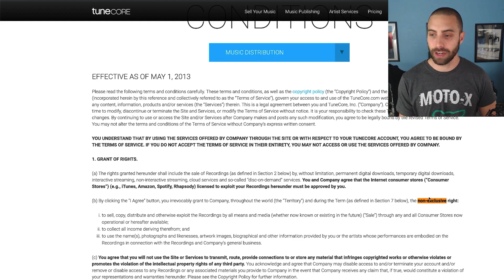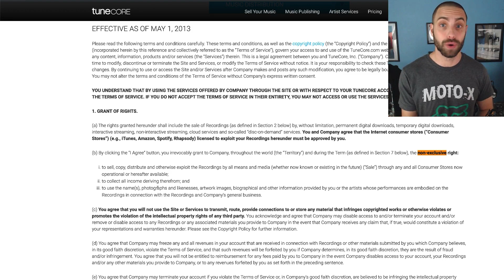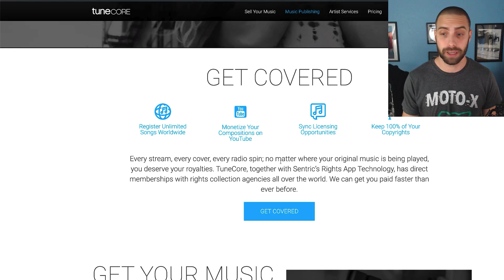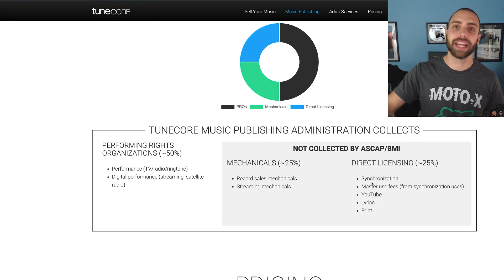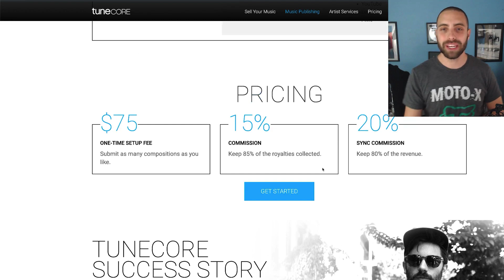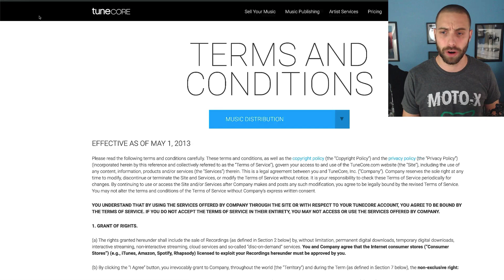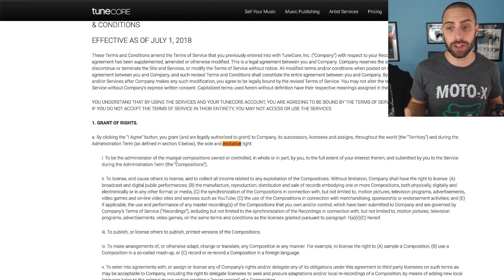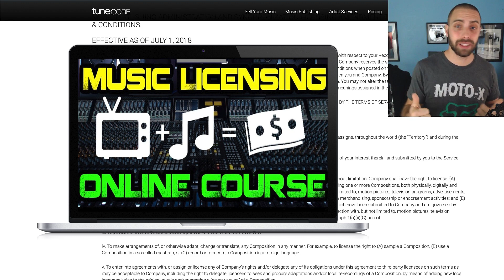TuneCore Artists: Get TV & Film Placements!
👀 NEW SERVICE! Get Professional Feedback On Your Sync Tracks:
Free TV/Film Sync Licensing Course